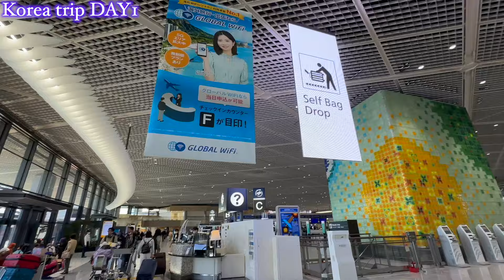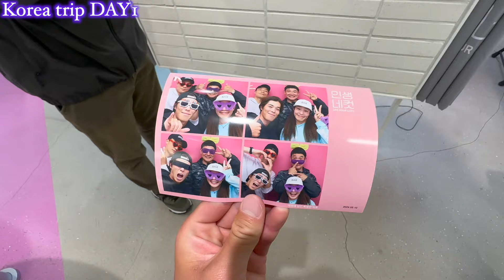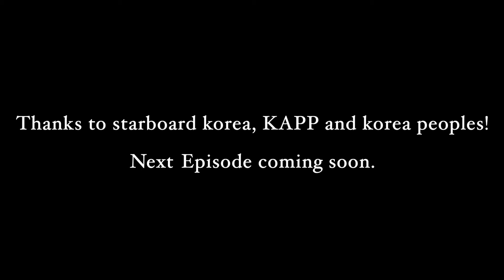急遽人生2回目の韓国トリップへ！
【starboard Korea】

【KAPP】

【堀越力SNS】

＊公式ライン(サーフィン・SUPレッスン)
・マンツーマンレッスン　8000円。
・グループレッスン　6000円(1名)。

【サーフィン・サップスクールサイト】

【堀越力応援グッズオンラインショップ】

【Shareホームページ】

【Share YouTubeアカウント】

⭐️堀越力スポンサー様一覧⭐️
Starboard JAPAN